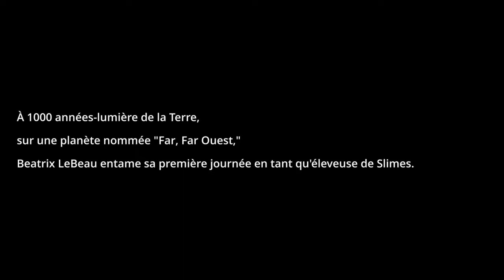LE COMMENCEMENT | SLIME RANCHER EP.1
🔽🔽🔽🔽🔽🔽𝐃𝐄𝐑𝐎𝐔𝐋𝐄 𝐌𝐎𝐈 🔽🔽🔽🔽🔽🔽👨🏻‍🚀